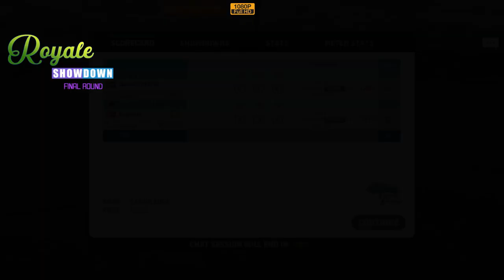WGT Golf. Royale Showdown. FINAL round (01 December 2024)